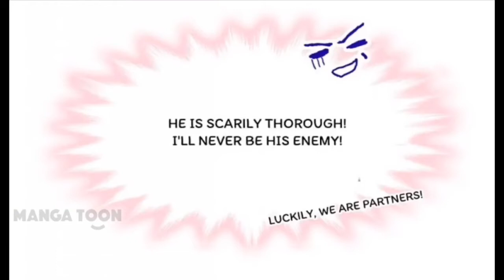Love Me Gently Bossy Ceo Chapter 23 (English)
Love Me Gently Bossy Ceo

This video is entirely fan made by the manga fan all things related to copyright on image, if you are the owner have any recommend with my video please contact , Thankyou